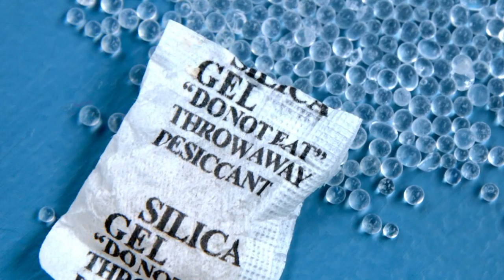How to Protect lens in summer || MSI Vlogs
Bangladesh